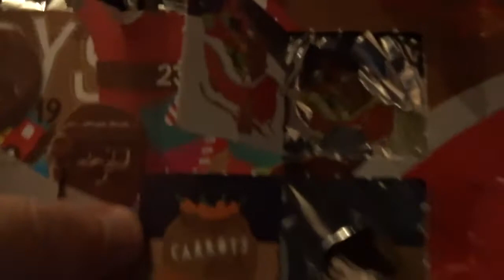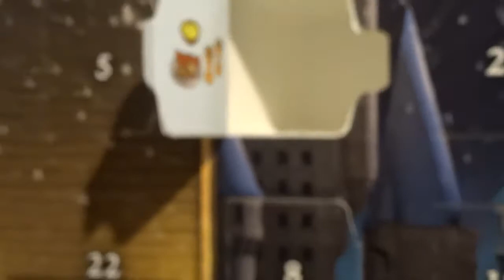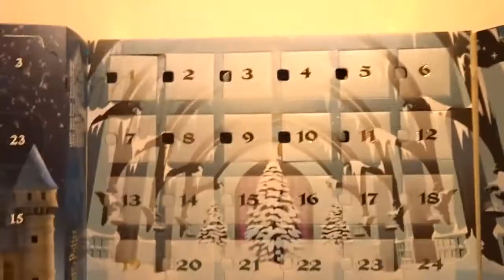Tom And Morgan Countdown To Christmas Day 12